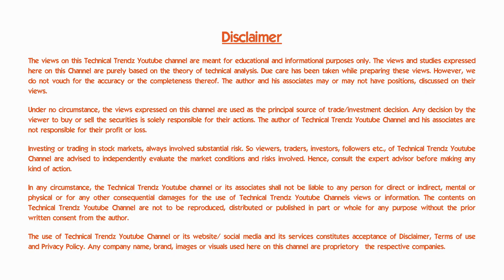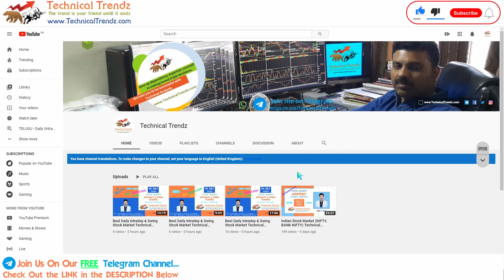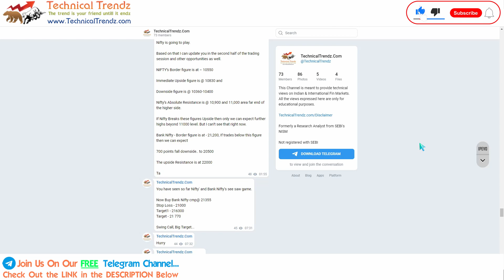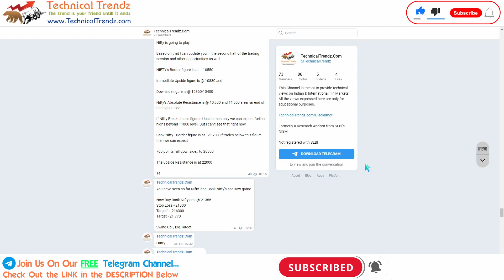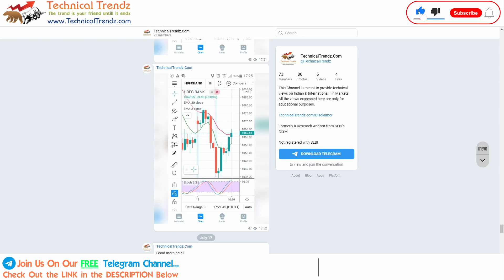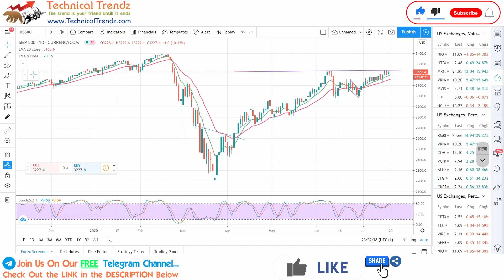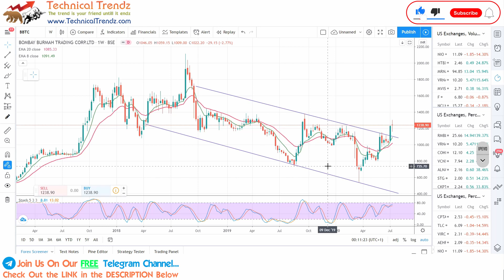Best Weekly Stock Market Technical(Nifty, BankNifty)Predictions 20-24 July, BONANZA STOCK in English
** In this video, we present Indian Stock Market, the Best Weekly Nifty, Bank Nifty and other Stock Predictions for 20-24 July 2020 with a Very HIGH Profitable BONANZA STOCK on our inaugural Weekly Technical Prediction Video launch in English/Hindi.

** Join us on our free Telegram Channel for latest updates and strategies.

We aim to make all traders, investors, novice analysts to become independent in making their successful trading decisions and more to help you grow whilst learning.
Technical Trendz is a place where we are pleased to share our knowledge and experience on the technical perspective of the markets.

** For technical charts I use Trading View online platform which is web-based software.

** For all the Best Free Trading Platforms/ Charting Tools, please visit our where we have listed all at one place in the footer section.

If you like this video, please give thumbs up. If you are new to the channel, make sure you SUBSCRIBE to this Channel and press the bell notification icon so that you will not miss out on the latest videos.

We will try to improve our service periodically but with your valuable suggestions in the comments section, it will be a much better way to reach you out.